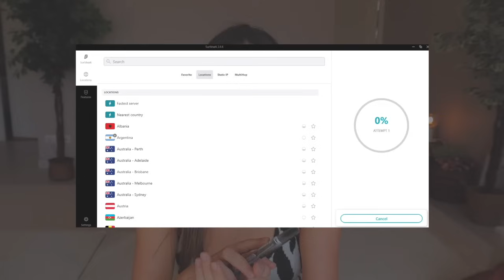LE PIRE CAMBRIOLAGE DE MA VIE THREADREDDIT 37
☆ Retrouvez moi sur mes réseaux:

📱 Snap: @sagiiovanna
📱Tik-Tok: @sagiiovanna

👩🏽‍💻 Mon matériel YouTube:
Adaptateur microphone (Canon g7 x mark iii)

Beijos ❤️